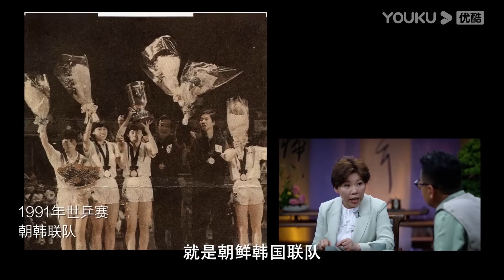富人是如何吸引财富的？正确使用吸引力法则，让你心想事成#圆桌派